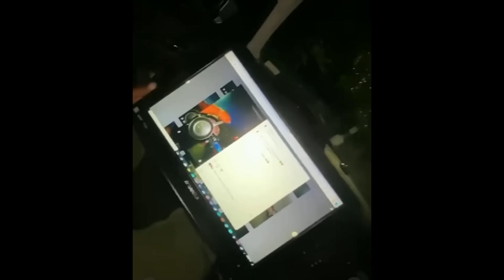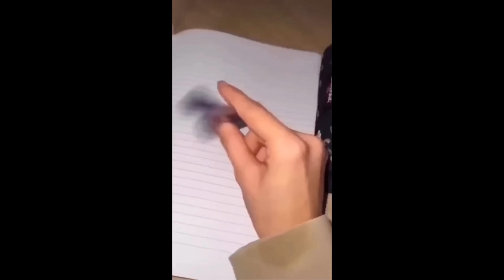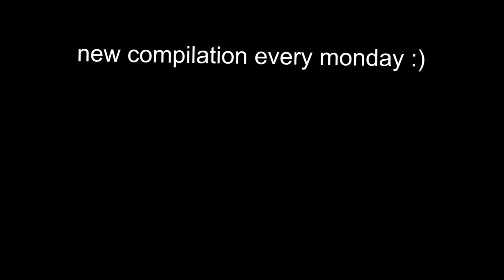UNUSUAL MEMES COMPILATION V215